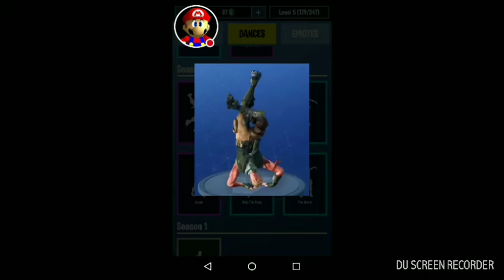All of the Fortnite Dances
Like this video if you love Fortnite or other video games Comment down below if you want me to do "All of the Fortnite Emotes" and don't forget to subscribe for more of my videos and turn on that bell for notifications :D